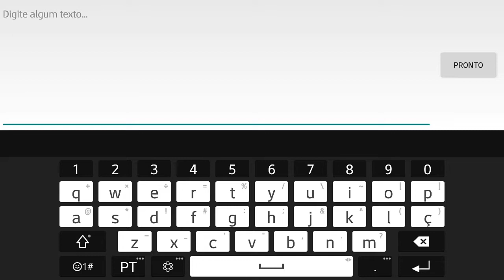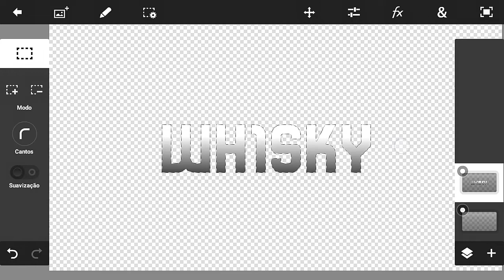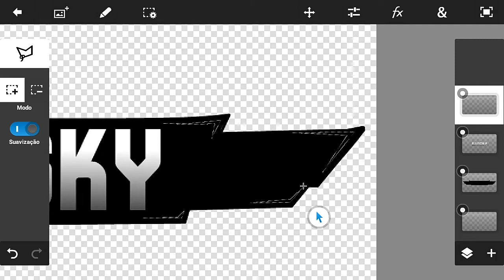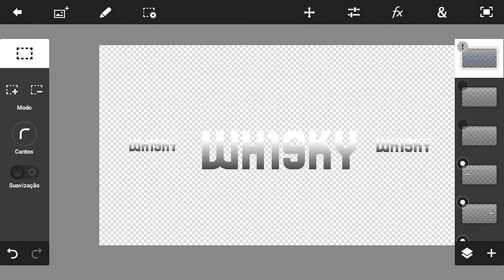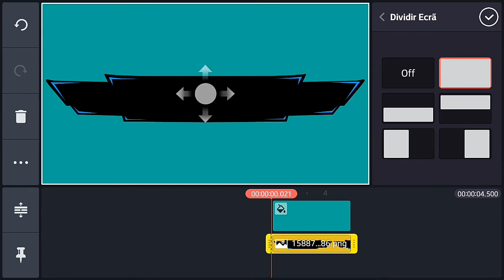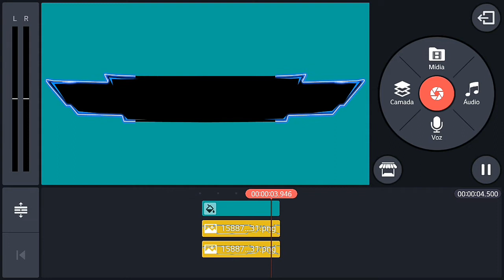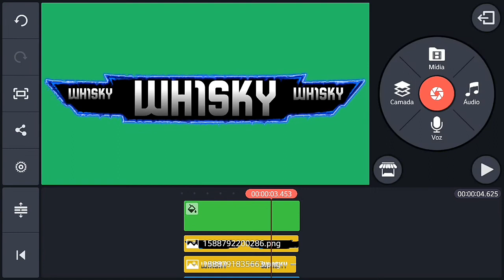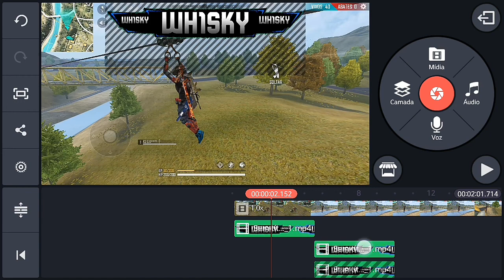COMO FAZER OVERLAY IGUAL DO SINCE, YGORX, DANTES E WH1SK PELO CELULAR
Pixellab tem na play story

       MEU MATÉRIAL

Celular: LGK11+
Gravador: adv gravador de tela
Editor:kinemaster
Editor de fotos: Ps toush